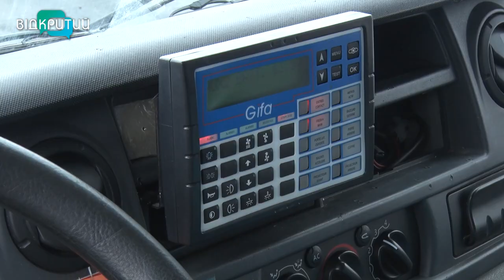Ті, що тримають тил: як мешканці Томаківки наближають Перемогу та допомагають бити ворога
Французькі рятувальники передали українським захисникам реанімобіль  _______________________________________________